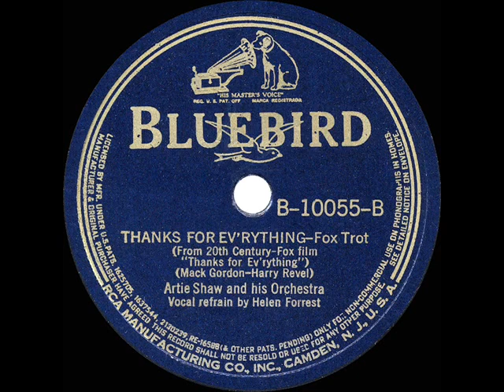1939 HITS ARCHIVE: Thanks For Everything - Artie Shaw (Helen Forrest, vocal)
Thanks For Ev’rything (Gordon-Revel) by Artie Shaw & his Orchestra, vocal by Helen Forrest

A #3 ranking “Hit Parade” tune from the 20th Century Fox comedy “Thanks For Everything,” which featured Adolph Menjou, Jack Haley, and Tony Martin